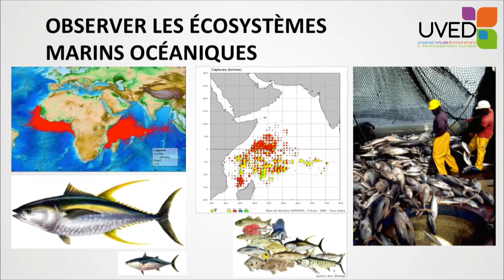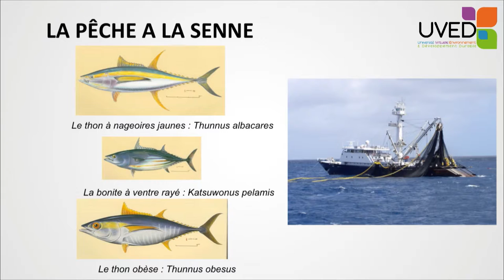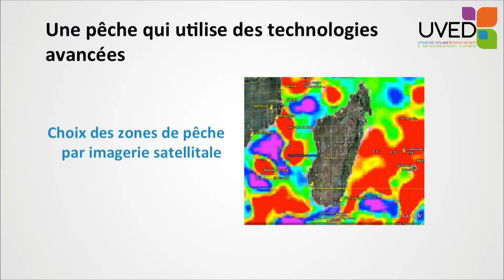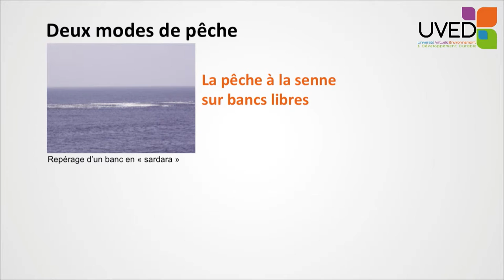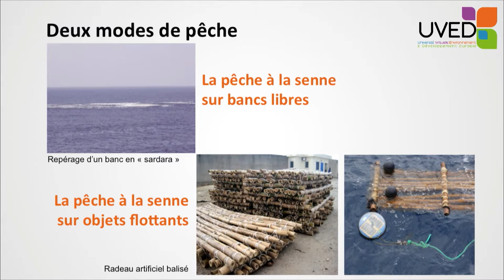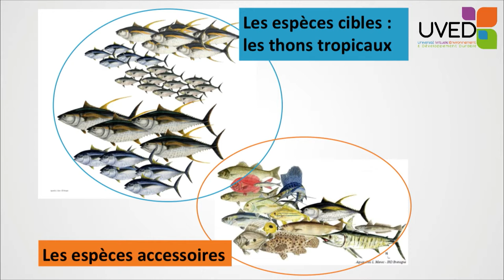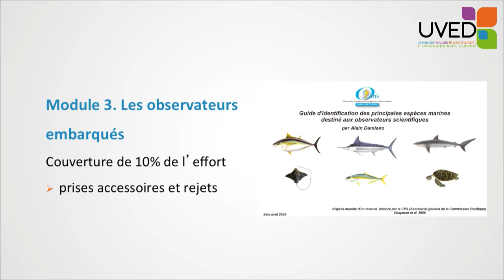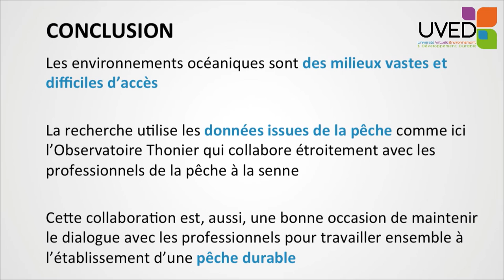Observation of oceanic marine ecosystems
The marine environment is uneasy of access, so Pierre Chavance presents some current ways to better know the state of the marine biodiversity and resources. He focuses on the accompanying and surveillance measures of the fishing boats, especially on the boats fishing with a seine.